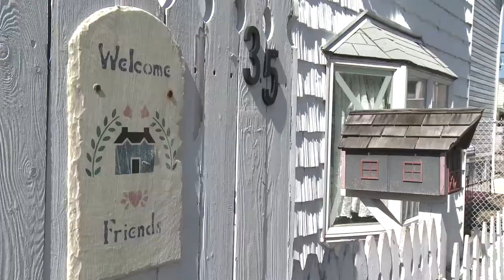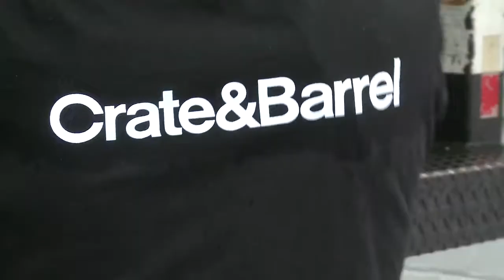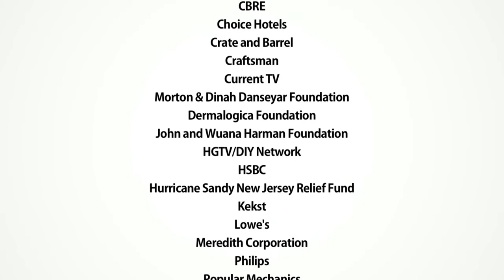"Transforming a house into a home": Crate and Barrel Rebuilds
Episode 13 of 19:
Susan is a homeowner in Gerritsen Beach who escaped from her kitchen window when the storm surge rolled in her front door. Maria keeps in touch from her first time touring Gerritsen Beach, to when she visits after Rebuilding Together and Crate and Barrel have entirely rebuilt and furnished Susan's home.